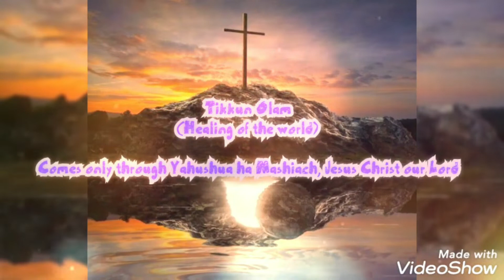TIKKUN OLAM (Healing of the world) - Comes only through YAHUSHUA - Christian Instrumental Music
A track I was blessed by YAHUWAH GOD of the Bible to make a while ago to share. Uploaded it here again, higher pitch version. Praise YAHUSHUA.